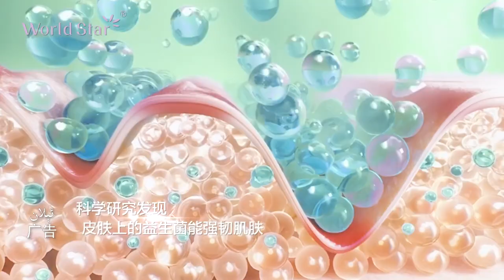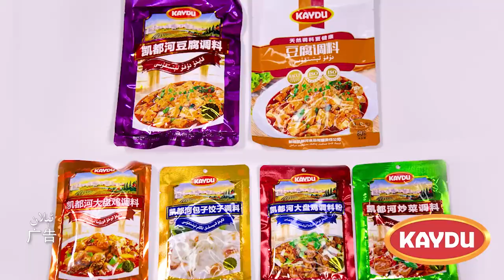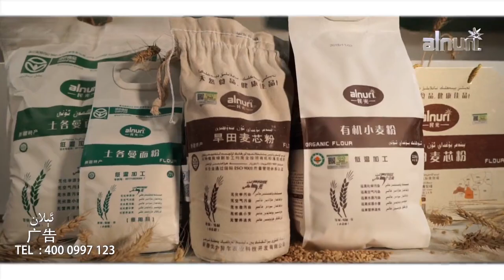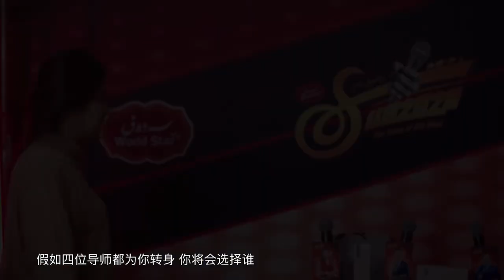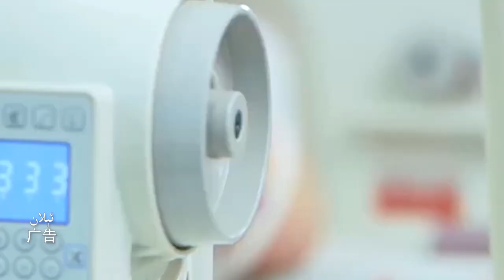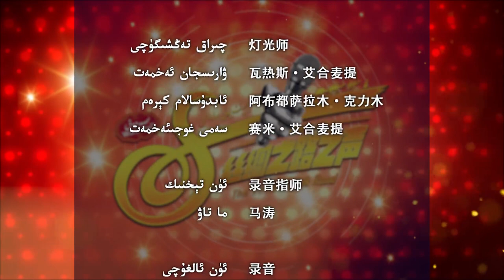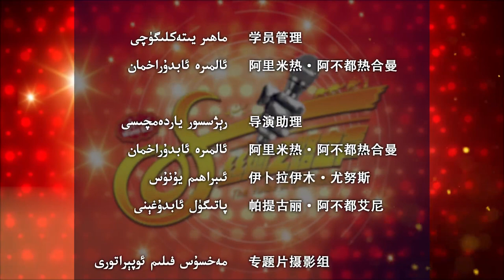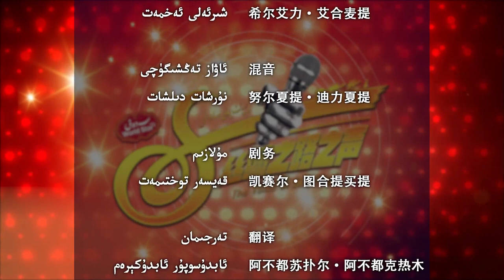Yipak yoli sadasi 4-k 2-bolum Ипак йоли сдаси 4-қ 2-бөлүм Мелодия Шелковой пути 4-сезон 2-выпуск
سەدەف يىپەك يولى ساداسى 2-سان تارقىتىلىدى
Yipak yoli sadasi 4 - karar  2-bolum
        USTAZLAR
Bax ustaz : Abdulla Abdurehim
Mewlan Memtimin
Tashmamat Batur
Momunjan Ablikim
Aygul Ghulam
Riyasatqi : Nijat WaliYakup
2 - BOLUM
02:19 - Muzapar Obulnung - Tallixi
04:20 - Taxmamat Batur - Bu keqida
10:43 - Momunjan Ablikim - Kerak
17:50 - Mewlan Memtimin - Gosseng-Gos
24:41 - Parman Heyit - Qin muhabbat
42:48 - Hamit Aysa - Untulghan nahxa
01:01:24 - Zulpiya Abdukadir - Yamghur
01:13:40 - Ilyas Abdugheni - AngXang